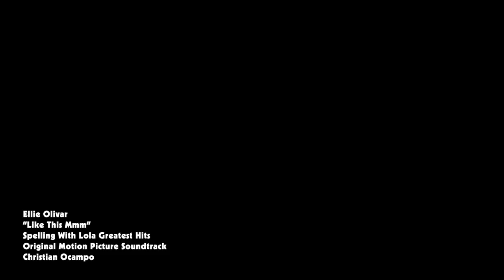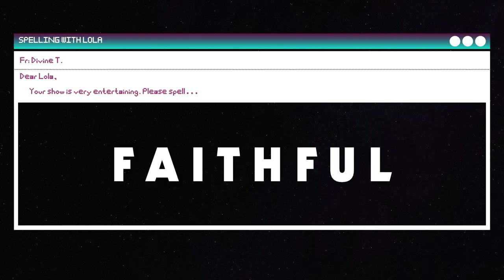Extravagant, Faithful, Multiply | Spelling With Lola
Spelling With Lola | Season 1, Episode 2

Lola Ellie spells word requested by her followers! Will she succeed this time?
I create these videos to entertain my grandma during the pandemic. She loves getting dressed and getting fancy for the videos. So we thank you for the support :) And in her videos, oldladycuteness overrules correct spelling.
Suggest three words for her to spell for the following episode!

Cheers!